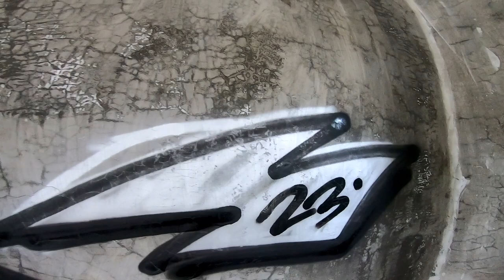GRAFFITI BOMBING MISSION pART 43 CHROME ACTION / RAW VIDEO